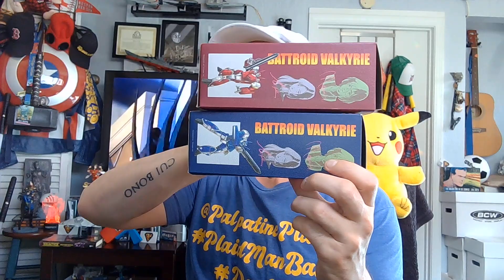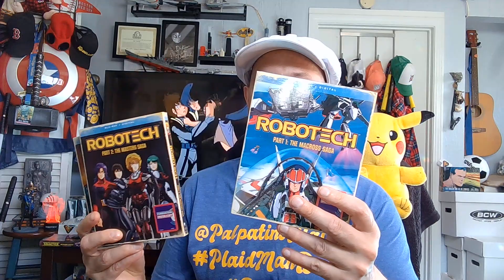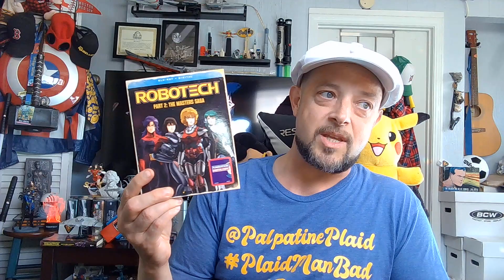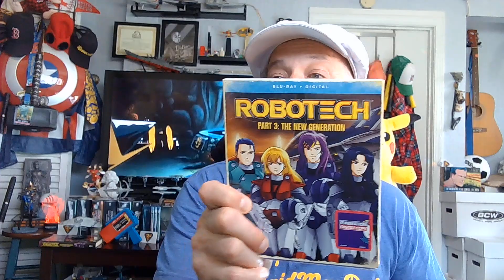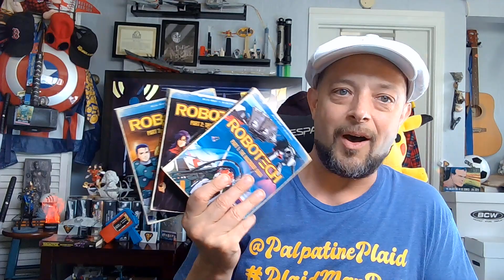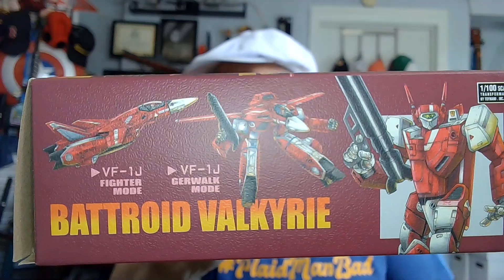DO YOU REMEMBER LOVE? One of my Top 5 GREATEST ANIMATED FILMS OF ALL TIME & WHY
The motion picture adaptation of the mega-famous Japanese anime TV show SUPER DIMENSIONAL FORTRESS MACROSS...
it's MACROSS: DO YOU REMEMEBER LOVE (1984)
If you're a fan of the anime known in America as 1985's ROBOTECH, then know that the first series is a dub of the afore-mentioned 1982-83 television series. Of which the 36 episodes, nearly 13 hours of story are adapted into a feature-length 2 hour long movie. It's got finer animation, a clever adaptation, 3 acts, and cinematic closure with a simple denouement before the credits roll.

I was asked what were my picks for THE TOP 5 GREATEST ANIMATED FILMS OF ALL TIME???
So why is this obscure, relatively unknown movie on my list?

All props to Jesse Blaze Snider for asking and prompting some great geeky conversation.
Check him out Coolest Geek Alive Podcast, Jesse Blaze Snider
@CoolestGeekJBS on X/Twitter